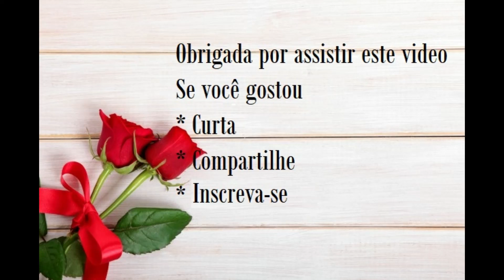IDEIAS COM GAVETAS VELHAS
PARA VOCE QUE GOSTA DE RECICLAR, REAPROVEITAR ESTE VIDEO TEM LINDAS IDEIAS PARA VOCE SE INSPIRAR E APROVEITAR AS GAVETAS VELHAS EM SUA DECORAÇÃO, ESPERO QUE GOSTE.
Aqui no Canal  MARIA APARECIDA MATEUS-CIDARTE, trago lindas inspirações de decorações, reciclagens, faça voce mesmo, como decorar gastando pouco e outros. Assim voce pode se inspirar na hora de decorar ou criar a sua arte .

Se voce assim como eu gosta de decoração e faça voce mesmo fique atento para desfrutar e se inspirar nestes lindíssimos videos aqui no canal.
Obrigada pela companhia e apoio.

Obs: São imagens retiradas de varios sites da internet apenas para edição dos vídeo.  (Pinterest e outros canais).

SE VOCE ESTÁ AQUI VENDO OS MEUS VÍDEOS É PORQUE VC JÁ FAZ PARTE DA MINHA HISTORIA, OBG.